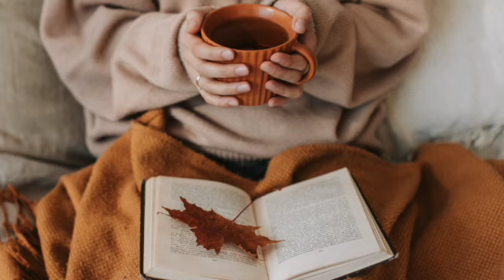COZY AUTUMN AMBIENCE (HYGGE Moments) - 1 Hour of acoustic songs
0:00 Bird of Figment - Beauty In The Mundane
3:32 The Eastern Plain - I’m On My Way
6:34 Velvet Moon - Confetti
10:19 The Towers - True
14:01 Bang Bang - All We Had Was Time
17:17 Victor Lundberg - I Did It All For You
20:16 Volcan Peaks - As We Saw The Ocean
23:43 Bird Of Figment - Parts Of You
27:10 The Eastern Plain - Wichita
30:34 Velvet Moon - Queen Of Hearts
34:12 Sture Zetterberg - Chasing
37:22 The Eastern Plain - In And Out Of Love
41:47 Velvet Moon - My Dear
45:24 Cody Francis - Rose In The Garden
48:45 Loving Caliber - She Will Never Know
52:02 Go For Howell - Sweet Embrace
55:04 Windshield - Up To You
59:13 Cody Francis - Honey Take My Hand
01:02:21 Bird Of Figment - Promises
01:05:51 Slowfly - My Answer’s No